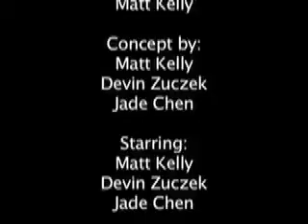Old School Power Down: Eco-Safe Summer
Before Matt Kelly decided to create power down productions he used to create shitty and embarassing (but sometimes funny) videos with his friends. Once a month Matt will be showcasing the best of the worst at random, starting with this weeks "Eco-Safe Summer" which was made written/directed and edited in 48 hours for his Bi-Sci Final.